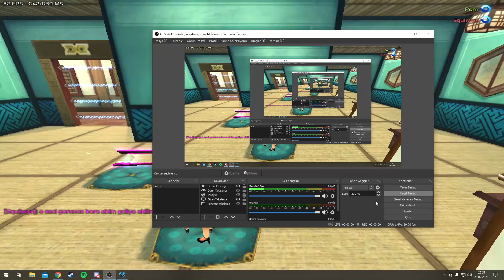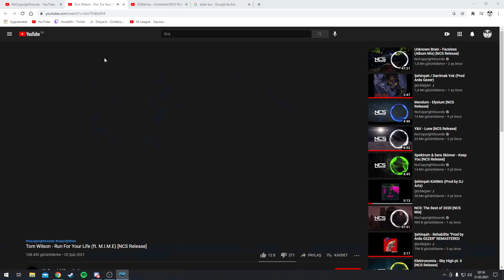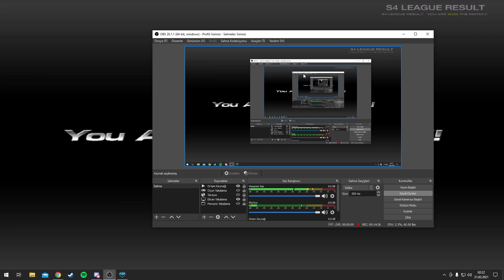S4 XERO - Squozzy* & Wica & NICK V SuuWuu & Pom & Arvud | 3v3 Temple-M | 2021